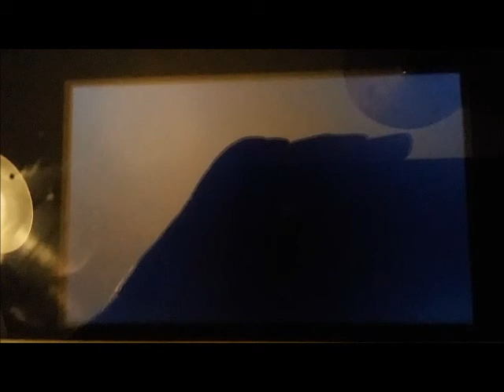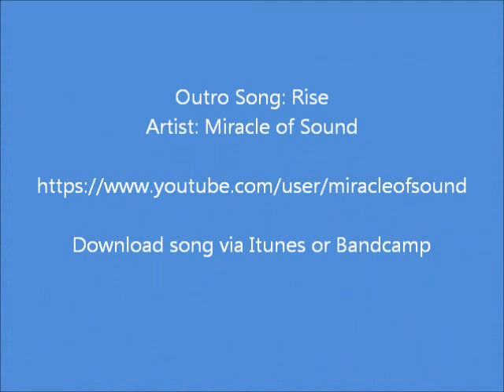Festive Locke - Nitemare Blade team - Gym 1 - Trainers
Download song via Itunes or Bandcamp

Festive Locke play though, Nitemare Blade team. We take on gym number 1, Deino kicks ass.